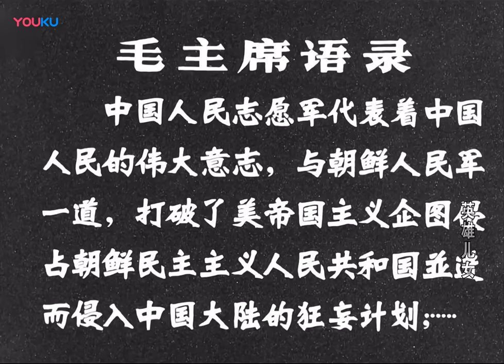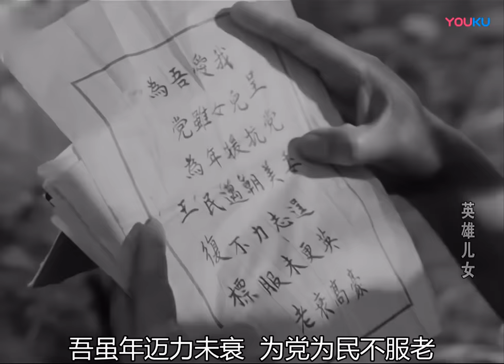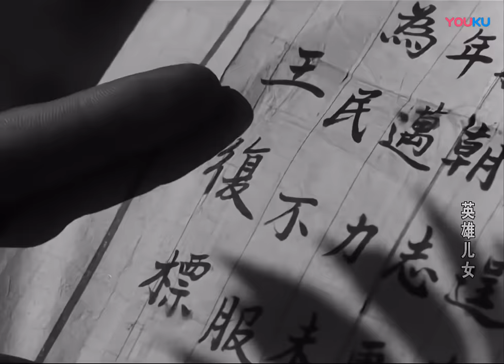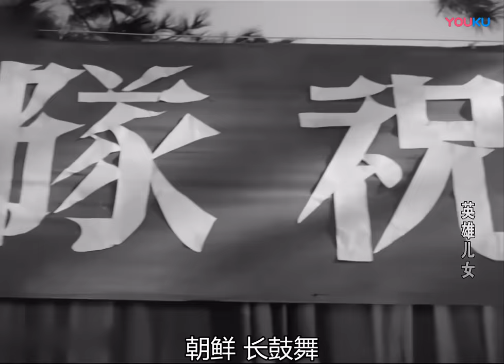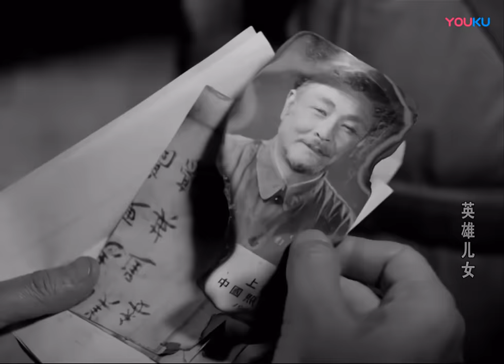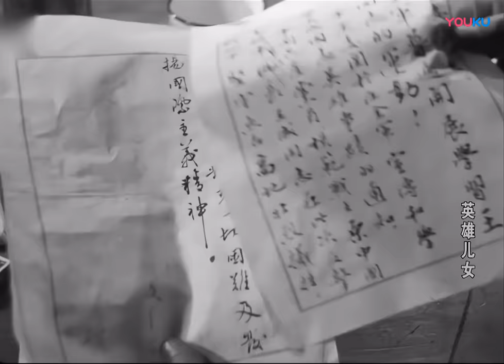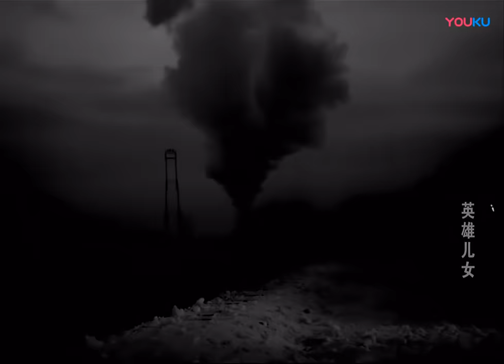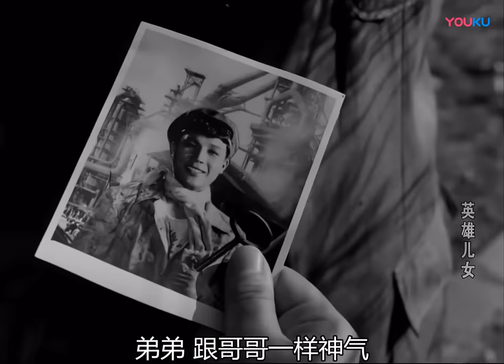经典战争片《英雄儿女/Heroic Sons and Daughters》改编自巴金小说“团圆” | 刘世龙 刘尚娴 田方 周文彬【捷成华视华语影院】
该片讲述了#抗美援朝 时期，志愿军战士王成阵亡后，他的妹妹王芳在政委王文清的帮助下坚持战斗，最终和养父王复标，亲生父亲王文清在朝鲜战场上团圆的故事。

中文名：英雄儿女
外文名：Heroic Sons and Daughters / Heroic Breed
导    演：武兆堤
编    剧：毛烽、武兆堤
主    演：刘世龙，刘尚娴，田方，周文彬
片    长：108分钟
上映时间：1964年
类    型：战争 / 剧情